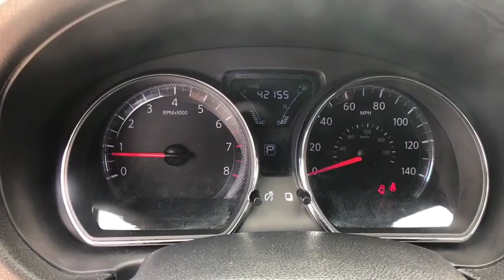2017 Nissan Versa_Sedan Springfield, Woodbridge, Fairfax, Alexandria, Arlington, VA P3187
Used 2017 Nissan Versa_Sedan available in Springfield, Virginia at Safford CDJR Springfield. Servicing the Woodbridge, Fairfax, Alexandria, Arlington, VA area.
2017 Nissan Versa_Sedan SV CVT - Stock#: P3187 - VIN#: 3N1CN7AP5HL881380

Black 2017 Nissan Versa 1.6 S FWD CVT with Xtronic 1.6L I4 DOHC 16V ONE OWNER VA STATE INSPECTION SMOKE FREE INTERIOR ABS brakes Adjustable Front Bucket Seats Electronic Stability Control Low tire pressure warning Power steering Radio data system Traction control.